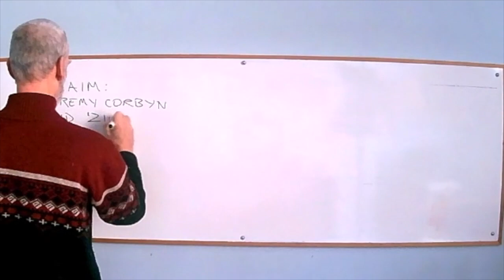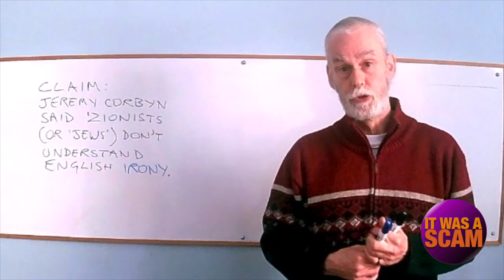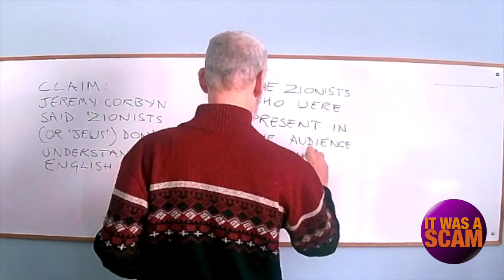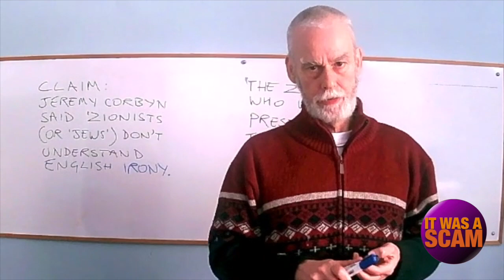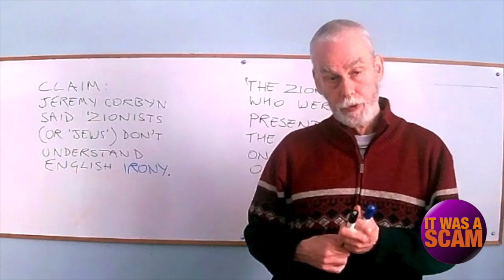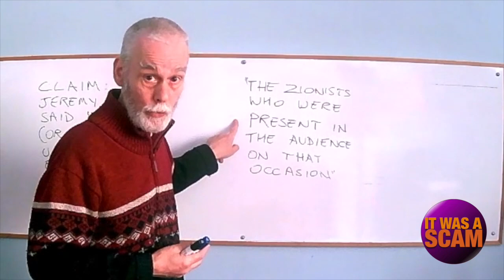The 'Labour Antisemitism Crisis' Revisited 3: Jeremy Corbyn - 'English Irony'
Did Jeremy Corbyn say 'Zionists (or Jews) don't understand English irony'?
The short answer is: no, he didn't.

For more information about this and nine other fraudulent claims about the 'Labour antisemitism crisis', go to: